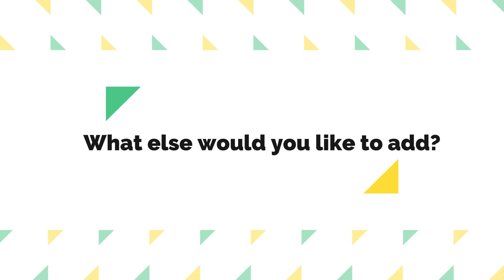I hadn't had any mentor who could explain to me the basics of Real Estate when I joined the business